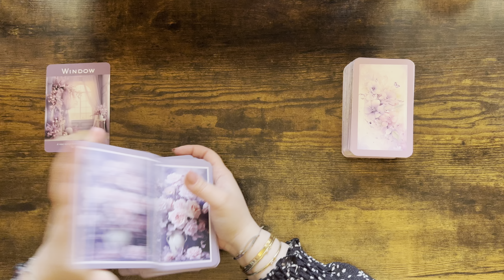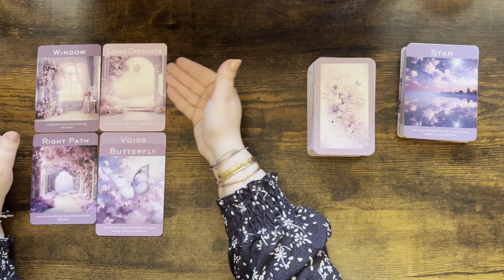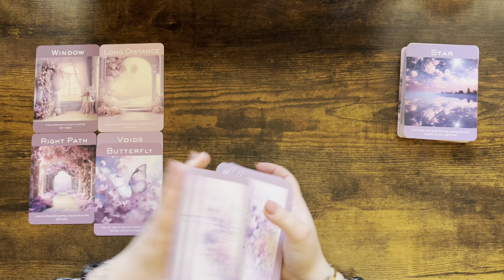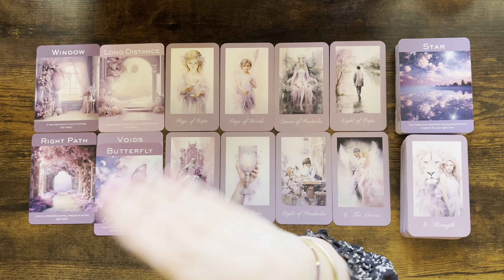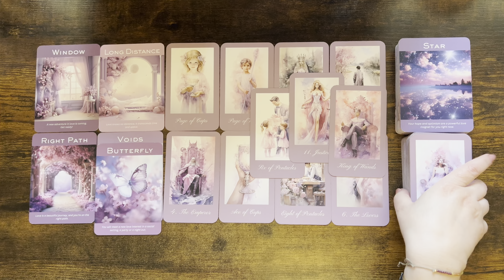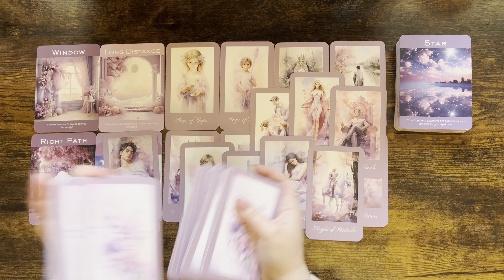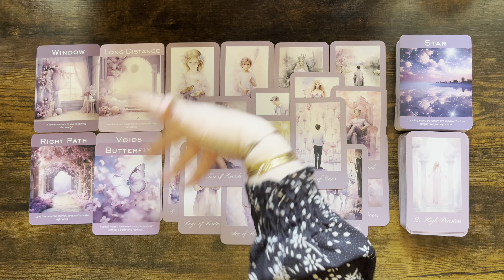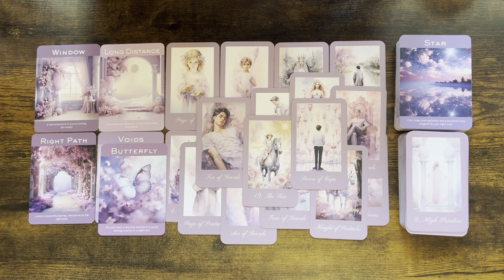CAPRICORN love tarot ♑️ This Person Is Full Of Hope That You See Future With Them Capricorn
1. Affairs Of The Heart Oracle Cards (Etsy)
2. Soul Seeker Signs Oracle Deck (Etsy)
3. OK Tarot: The Simple Deck for Everyone (Amazon)
4. Soul Cards Blush Pink Tarot (Etsy)
5. LIMITED EDITION Fortuna Tarot Deck Opal Omen (Etsy)
6. Pink Divine Love Oracle (Etsy)
7. Tarot of the Golden Wheel (Amazon)
8. The Heart Code Oracles: Relationships Guidance Deck (Amazon)

Mary 🌹

Sun: Aquarius
Moon: Cancer
Venus: Aries